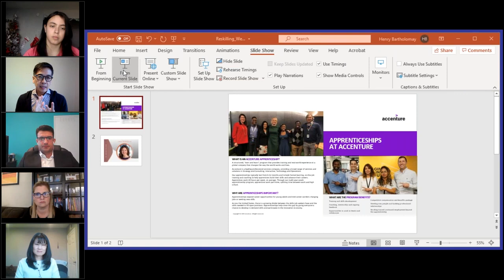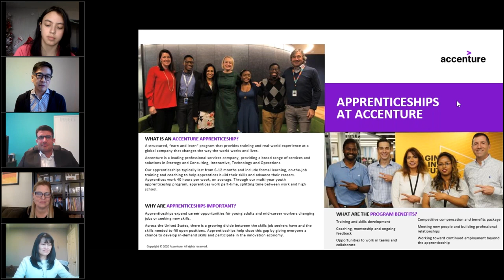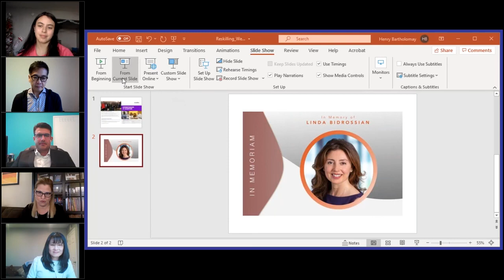Redesigning Learning Pathways & Re skilling the Workforce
In this webinar, panelists discuss how students and workers can redesign their learning pathways and re-skill to meet changing workforce demands. Featured Panelists: - Chris Chu, Managing Director, Talent Organization & Strategy, Accenture - Khaiber Mohamady, App/Cloud Analyst at Accenture, Calbright Graduate - Katherine Squire, Vice President of the Student Senate for California Community Colleges - Sheneui Weber, Vice Chancellor, Workforce & Economic Development, California Community Colleges Moderated by: Erika Webb-Hughes, Vice President of Sustainability & West Coast Government Affairs, Pearson